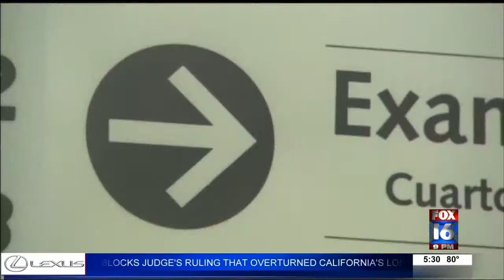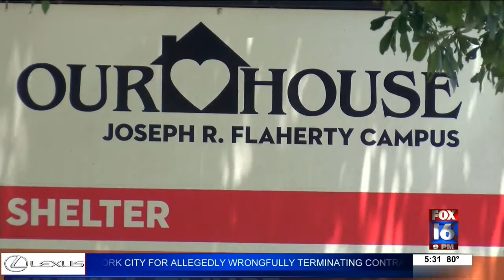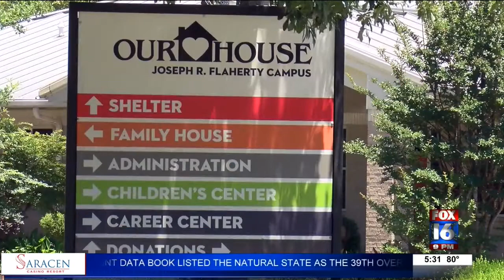More Arkansas children go without health insurance, parents struggle to find coverage